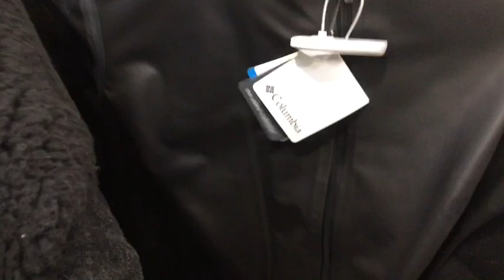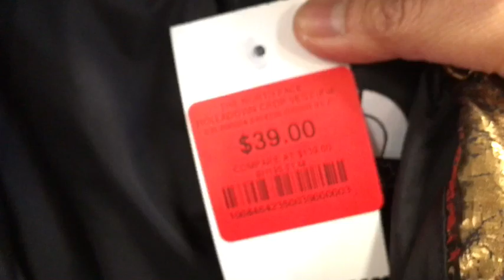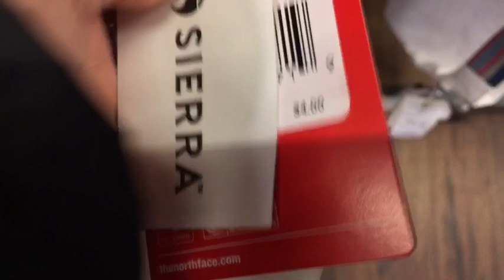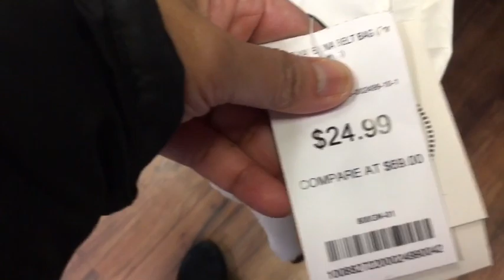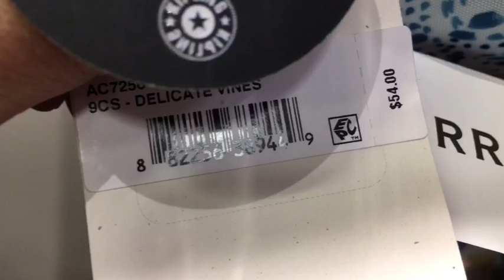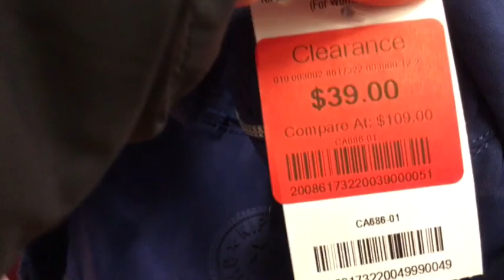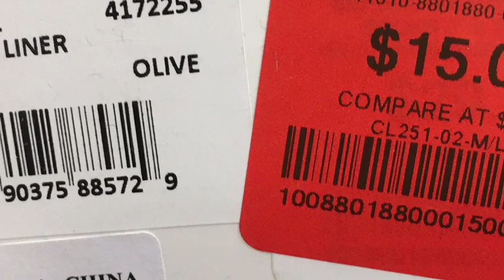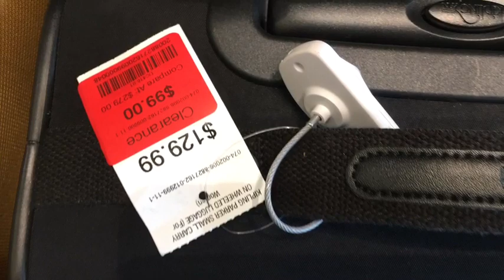Sierra 🌹🌹🌹Trading Post Shop with me